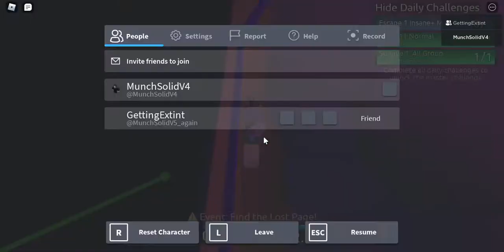SOLOING FE2 MAPS! [PART 3]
Remember! Do Not Give Up! Try Your Best!